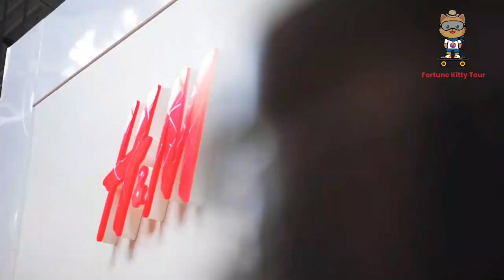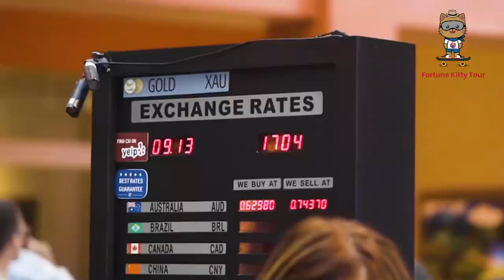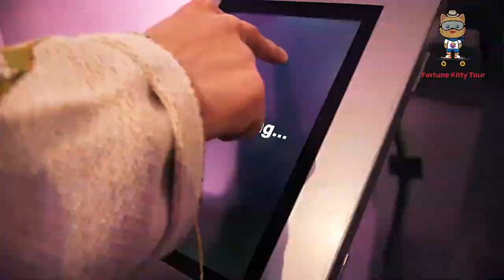Top 10 Miami Attractions | Fortune Kitty Tour 🏖️